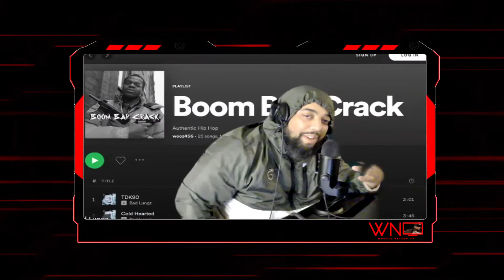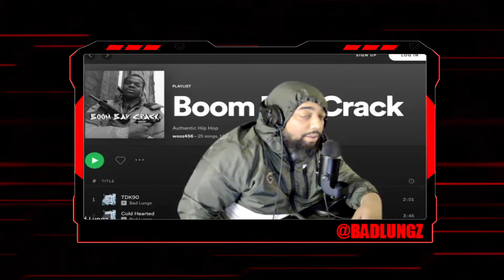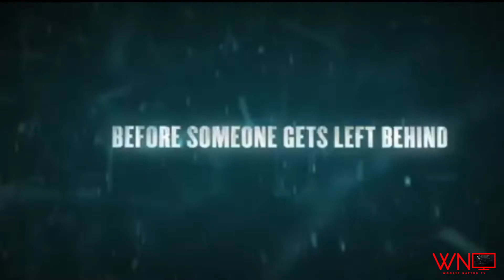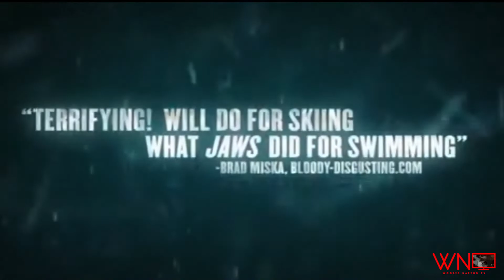Frozen (2010) - WNTV Movie Review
Frozen is a 2010 American survival film written and directed by Adam Green. It stars Emma Bell, Shawn Ashmore and Kevin Zegers as three friends stranded in a chairlift after a day of skiing, forced to make life-or-death choices in order to avoid freezing to death, while also trying to survive being killed by a hungry pack of wolves.

Directed by: Adam Green
Running Time: 93 Minutes
Distributed by: Anchor Bay Films